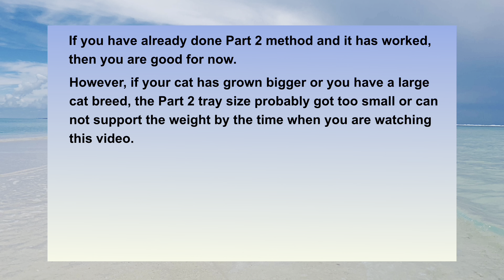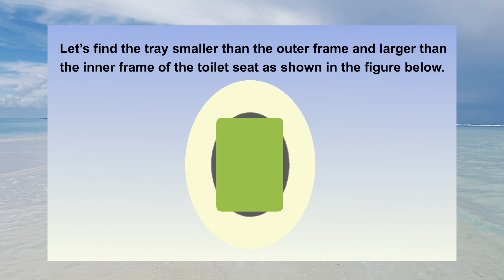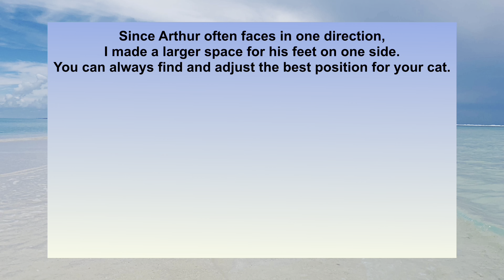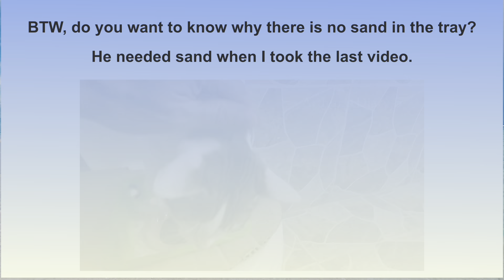Tiny Rescue Kitten turned into the Great Cat Arthur's absolutely free DIY Cat Toilet-3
One day abandoned kitten walked into the backyard.
We couldn't find his mother cat, so we decided to adopt him.
We named him Arthur because we wish him to grow up strong.

I made absolutely free DIY cat toilet.
It made myself free from buying cat litter sand.
My house now is odor free,super hygiene, no dust and no more smelling.
This is Part 3 for any big size or heavy weight cat as long as it doesn't break on the toilet seat.

★Here is the link to Arthur's photos and Music used in the video.
So please visit if you would like ★

Your kind words always warmed my heart.
And thank you so much for being such an inspiration to us and others around you.
I'm really grateful for your kindness and precious time of yours.
I look forward to hearing from you again.

My Heart is Your Heart 💗 Love Arthur 🐾